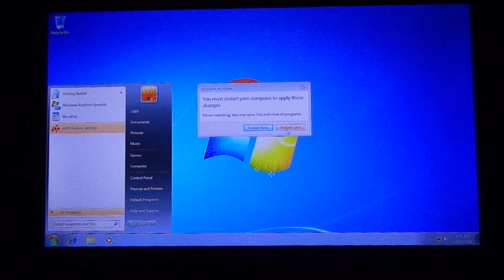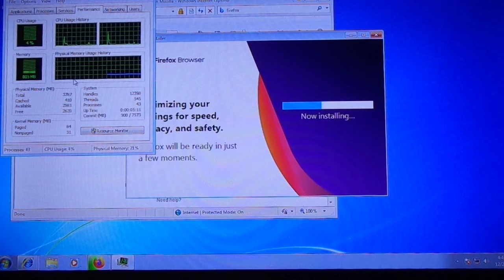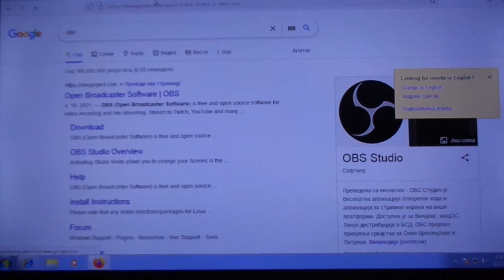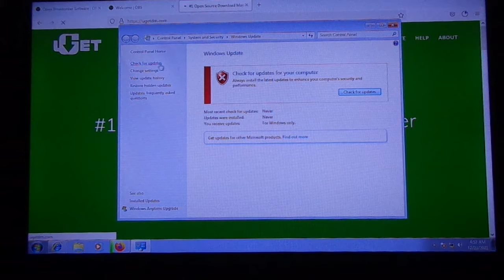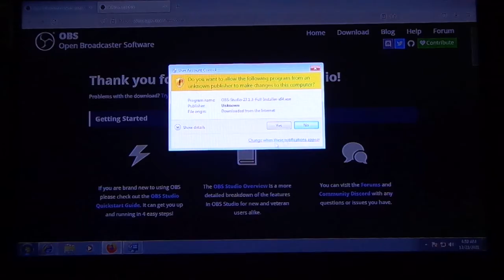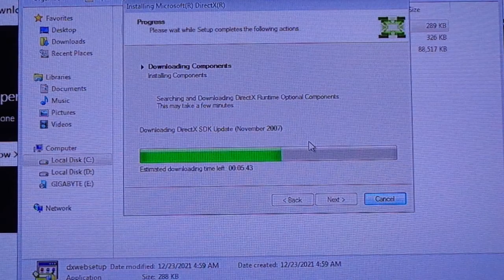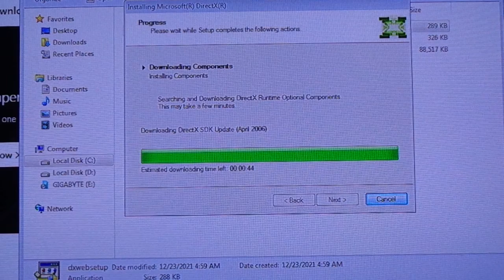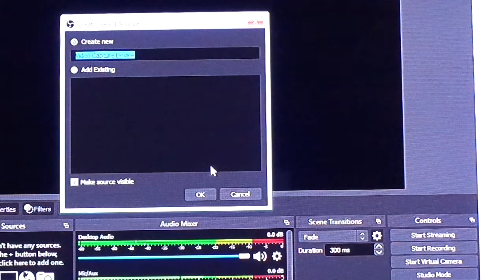Windows 7 Home Premium install OBS studio